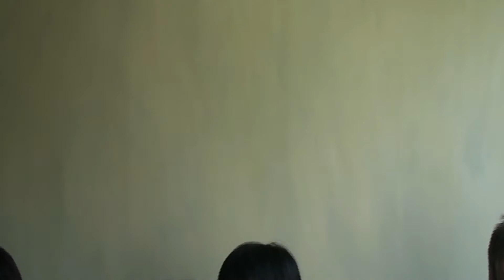2009新竹–祺祺 ｜2009-09-20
98-09-20 新竹祺祺